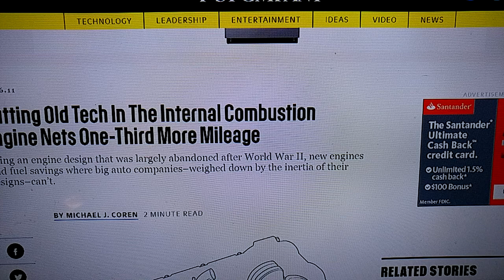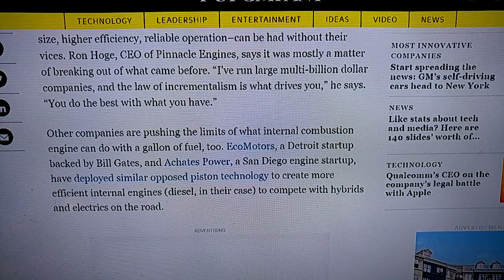PINNACLE ENGINES REINTRODUCES OPPOSED PISTON ENGINE FOR 30% BETTER MILEAGE